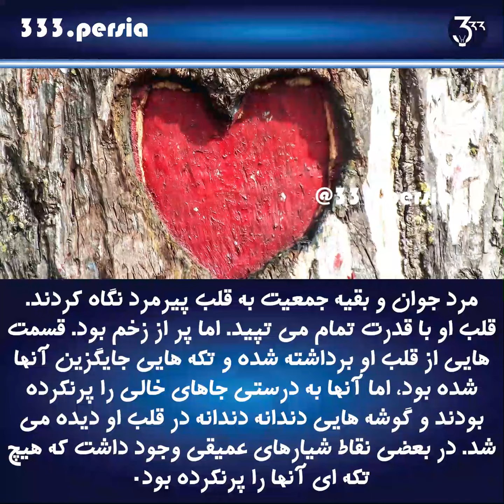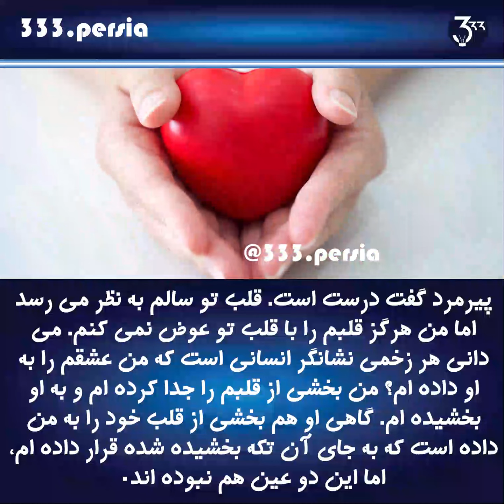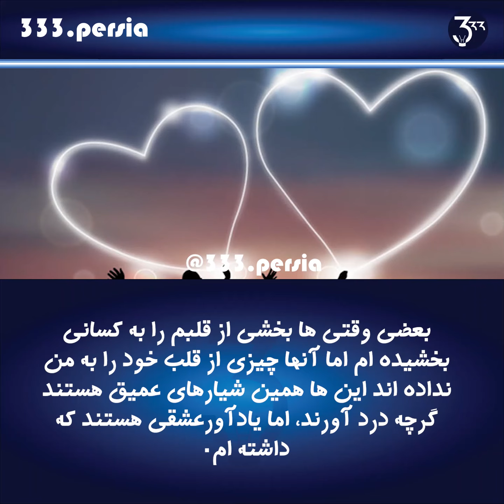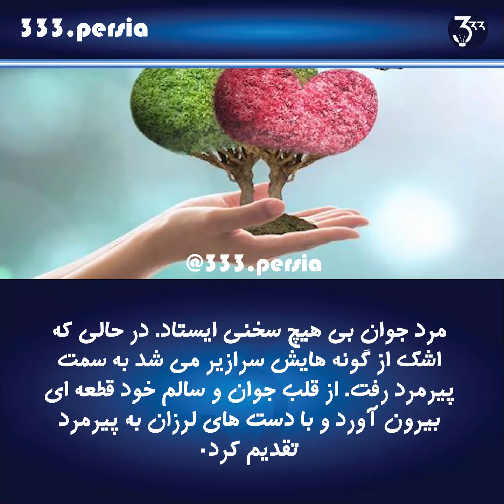داستان کوتاه مرد خوش قلب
داستان مرد خوش قلب!!

اشتراک بگذارید.🙏🏼
music created by : amir tataloo